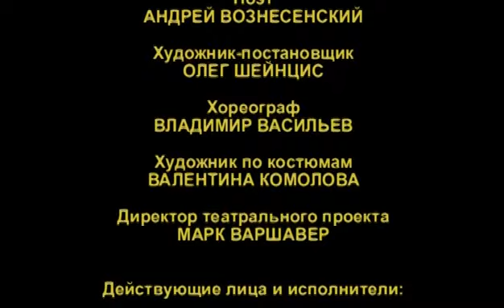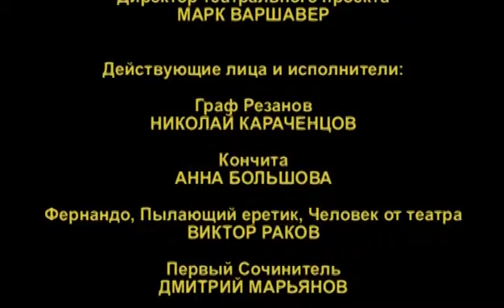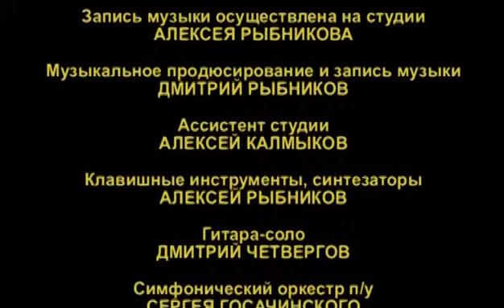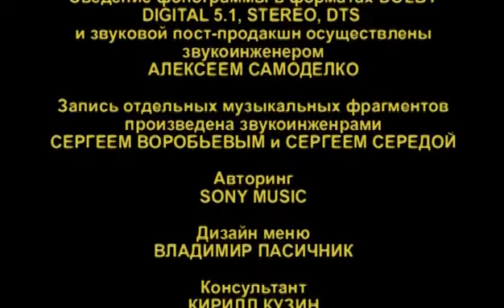Юнона и Авось 2004